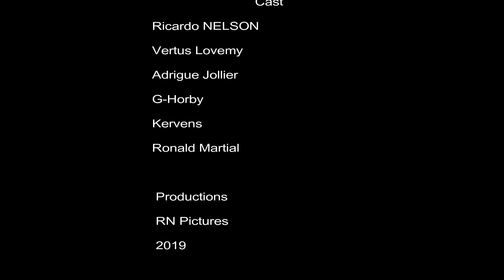Le Tresor mini serie part 4 | Cedrick | Appolo | Rony | Rolland | Ramon | Arianna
THE TREASURE

It's a story Inspired by the fable of La Fontaine
the Old Man and his children and Aesop's tale

Mr. Marc Charlemagne is a father who has 5 children with different mothers
Among them there are two twins. Cedrick and Derrick.
One day Mr. Charlemagne learns that he has a blood cancer and that he has only a few months to live. He calls on his brother and entrusts him with his goods which he has to distribute to his children. But he also gives the uncle a message of peace and reconciliation for his children. He tells them not to break up even though they are not of the same mother.

The uncle calls on the boys to give them the message and the goods. One of the men who is at home with him. is home load the other. But this one is naive and distracted and farfelu. His bookish appetite makes him hair by others.
Rolland the biggest the most envious arrives first and shows his animosity towards the family
Rony arrives second, he is posing but also ambitious
Ramon who is the one who talks a lot arrives late and finds that everything has been distributed behind his back
He learns that his brothers have taken everything, he gets angry about Cedrick
and promises to kill or use all the means to be respected and recover the property that should have belonged to him
Here is the beginning of the drama of this vast story which will put brothers of blood against each other.
Le Tresor mini serie part 3 | Cedrick | Appolo | Rony  | Rolland | Ramon  | G-Orby